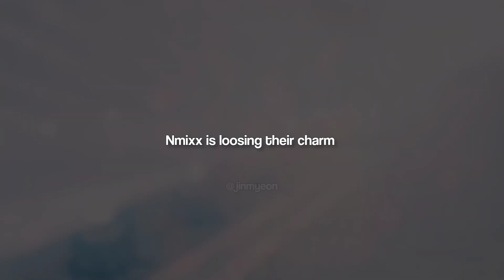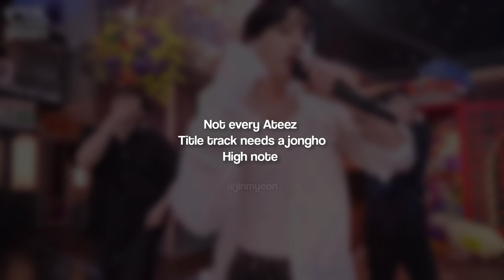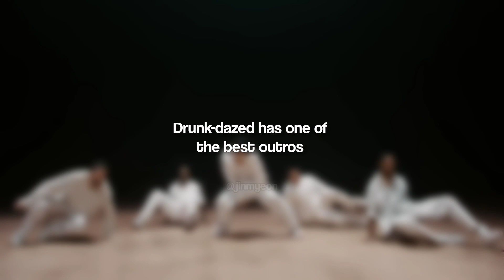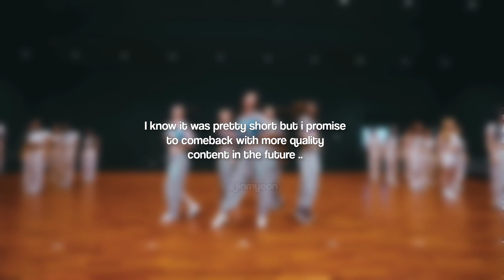brutally HONEST k-pop unpopular OPINIONS pt.2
Brutally honest k-pop unpopular opinions